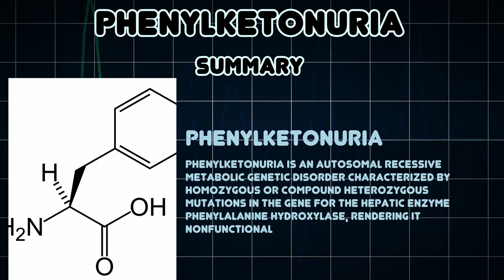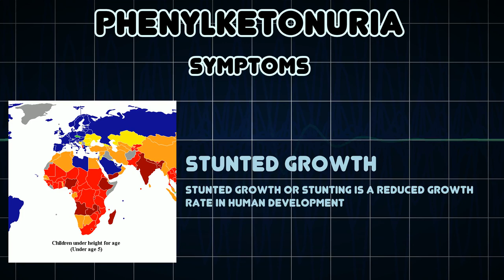Phenylketonuria (Medical Condition)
Symptoms, risk factors and treatments of Phenylketonuria (Medical Condition)

Phenylketonuria is an autosomal recessive metabolic genetic disorder characterized by homozygous or compound heterozygous mutations in the gene for the hepatic enzyme phenylalanine hydroxylase, rendering it nonfunctional